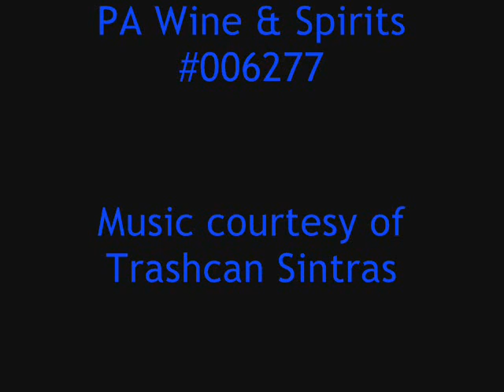Concha y Toro 'Frontera' Cab/Merlot Blend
Great everyday value...